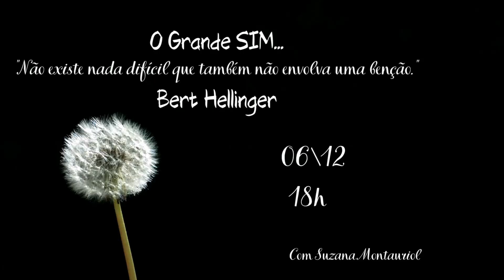REINAUGURAÇÃO DA UNIVIDA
UNIVIDA - UNIVERSIDADE DA VIDA
 - PÓS GRADUAÇÃO EM EDUCAÇÃO
- PÓS GRADUAÇÃO EM CULTURA DA INFÂNCIA
E CONSTELAÇÃO FAMILIAR